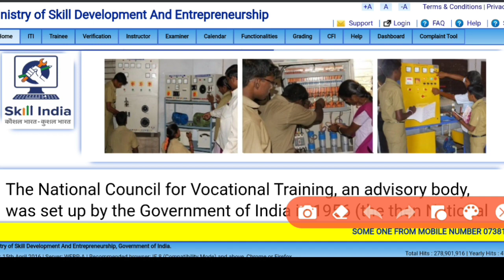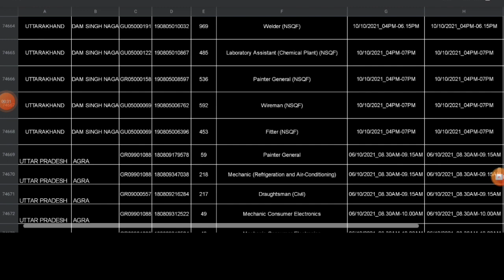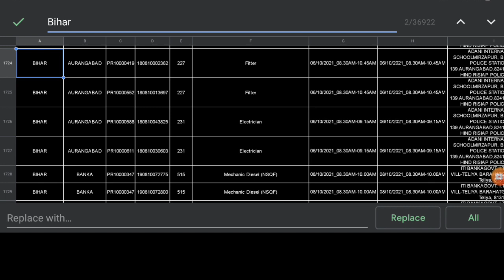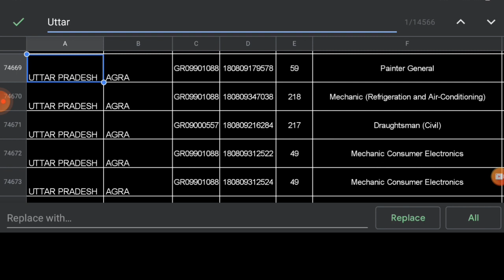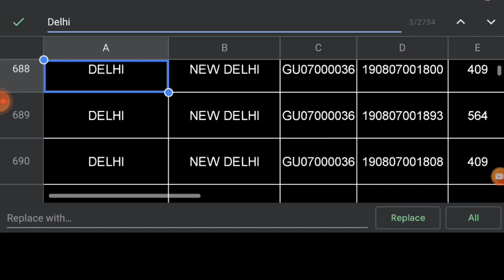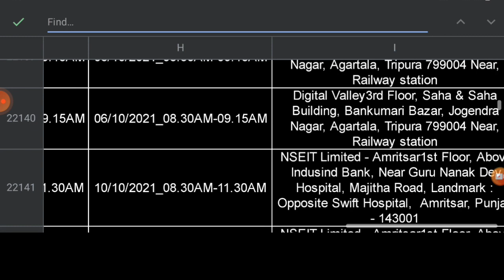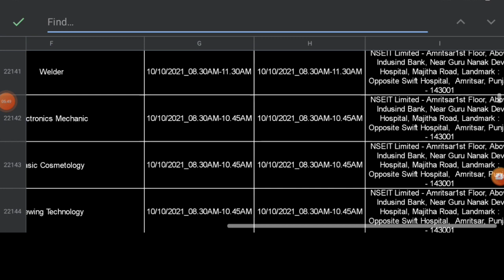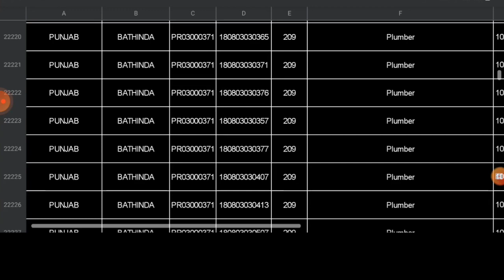ITI All India की अंतिम परीक्षा शुरू। All India परीक्षा का Time Table आगया। iti exam |itiexamdate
electrician
iti second year workshop calculation
and science
fitter

2020, iti result 2020,iti result 2019,iti result, iti passing
2019 ncvtiti result 2019 bihar,iti result grace mark,iti
2020,iti back paper 2020,iti ncvt exam 2020,iti exam
june 2020,iti admission 2020,iti back paper exam
2020,iti online exam 2020, iti vacancy 2020,iti updates